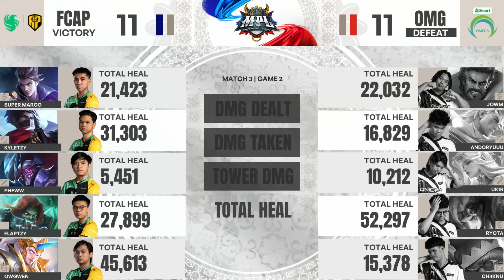MPL PH S14 - W1D2 - FCAP VS OMG GAME 2